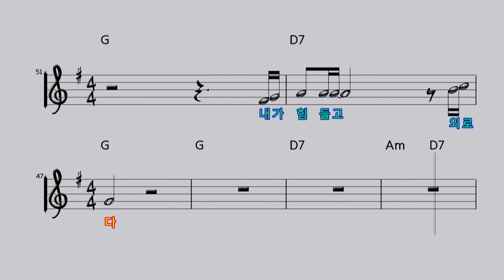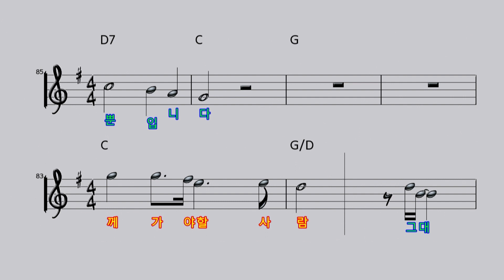[악보영상] 바램 - 노사연(Wish - No Sa Yeon) (KY.59620) / KY Karaoke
★ 곡 정보 ★
번호 : 59620
제목 : 바램
가수 : 노사연
작사 : 김종환
작곡 : 김종환

Copyrightⓒkeumyoung